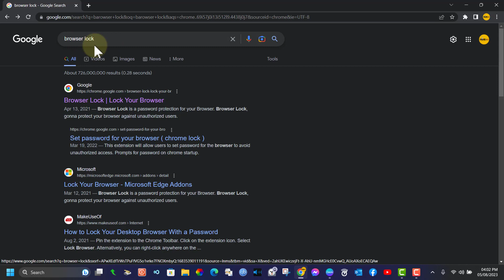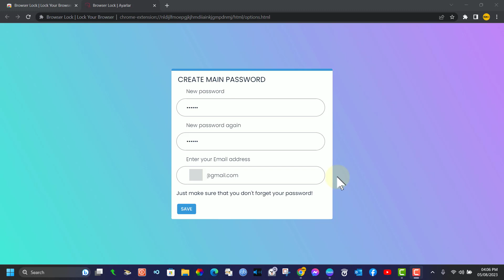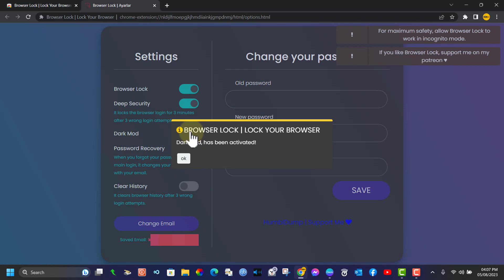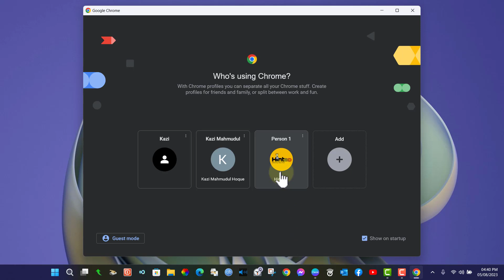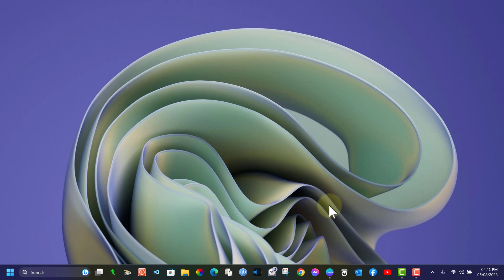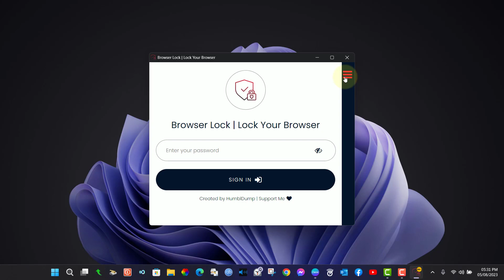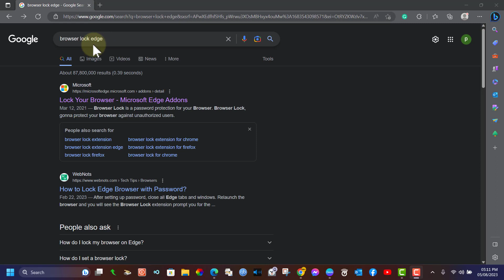Browser Lock | Chrome, firefox, edge ......🔒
Browser Lock